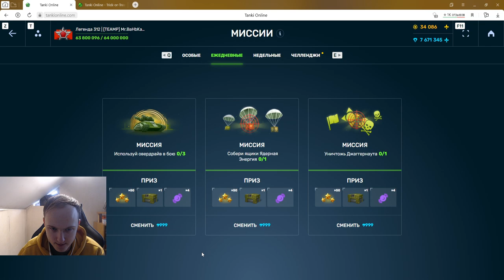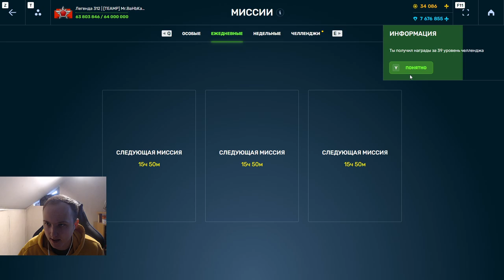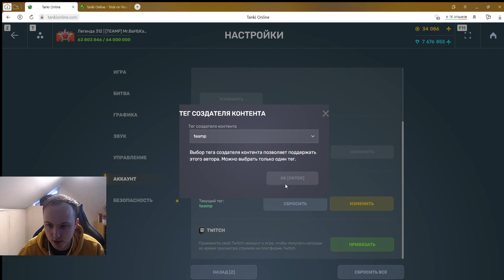МЕНЯ ЖЁСТКО ЗАСКАМИЛИ В МИНИ ИГРЕ! КАК ПРОЙТИ ЭТОТ ЧЕКПОИНТ И ЗАБРАТЬ ПРИЗЫ В ТАНКАХ ОНЛАЙН